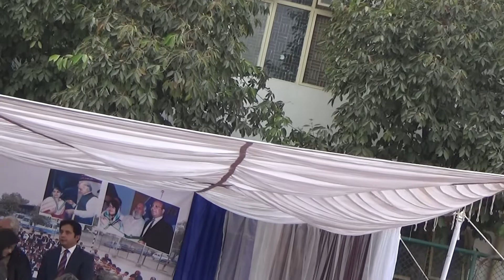Matriculation Merit Awards 2012 - held in 2015